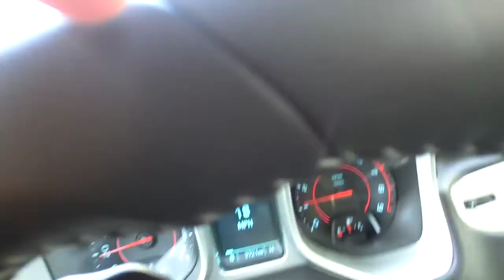Las Vegas (Jo Gambino)